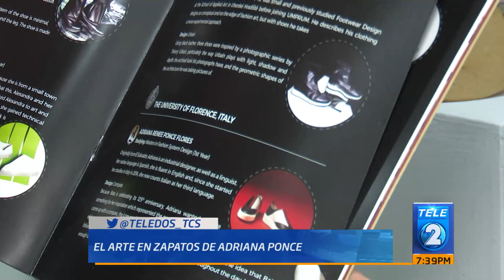El arte en los zapatos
Ahora conoceremos la historia de Adriana Ponce, una chica que le encanta la pintura, pero lo curioso es que las hace en objetos peculiares, como carteras y en todo tipo de zapatos.